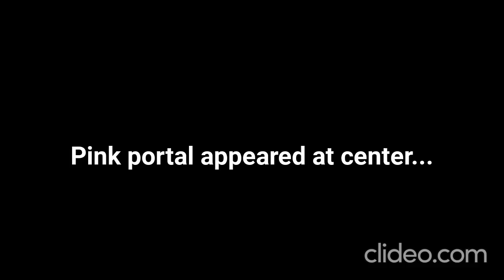The Heroes' Adventures of MLP: Equestria Girls Movie Magic Part 7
Here's 7th part of this adventure! Aidan, Brian and The Ed's are outside of this studio while waiting Sam Witwicky, Sakura and Tomoyo arrive. When after investigating this area, thief is setting a trap at girls, she's ruuning off again! After, Aidan, Brian and Ed's along with Rainbow Dash to chase a thief and she's locked dressing room, and they're stuck here! Enjoy!